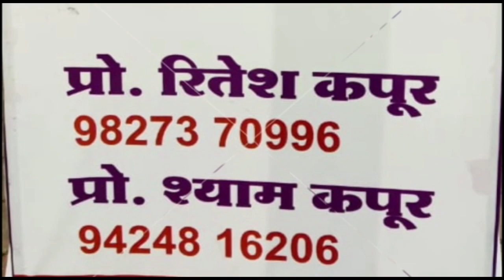खंडवा-आरपीएफ जवान पर युवक ने मारपीट का लगाया आरोप जिला अस्पताल में भर्ती